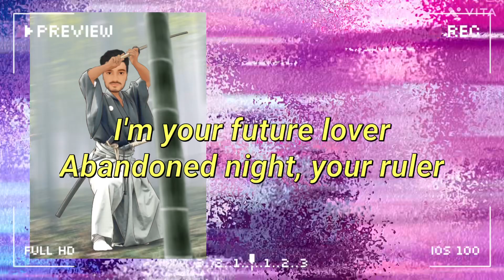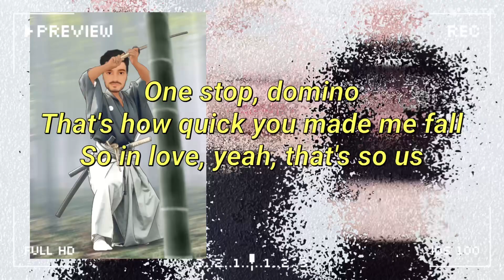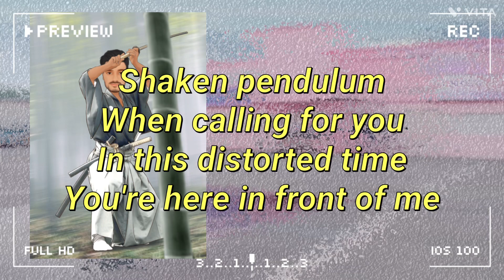JEON SOMI (전소미) - ‘Fast Forward’ M/V ( english lyrics)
Choreography Director
JAEWOOK LEE, SADECK WAFF, BABY ZOO

Choreographer
SADECK WAFF, KIEL TUTIN, BABY ZOO, AYA SATO